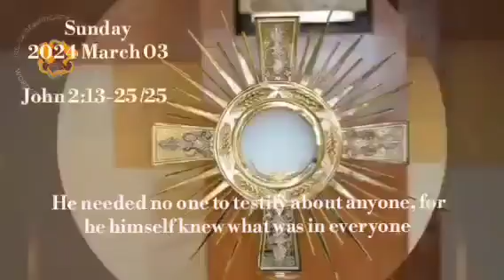03 March 2024